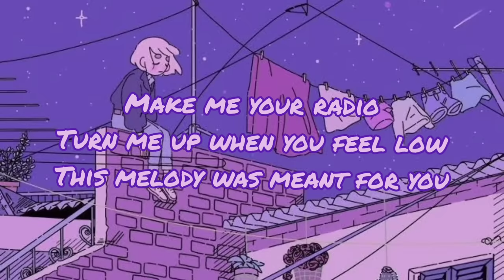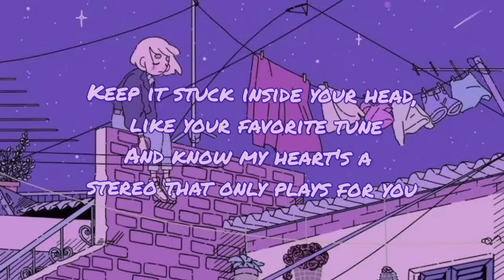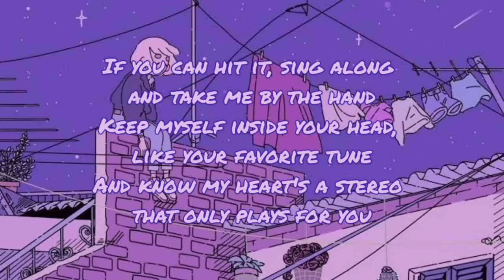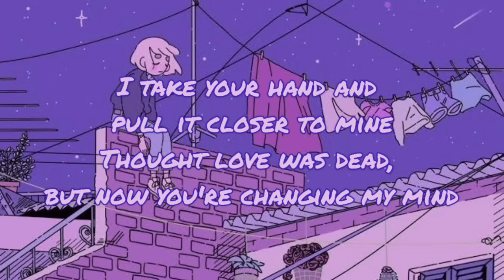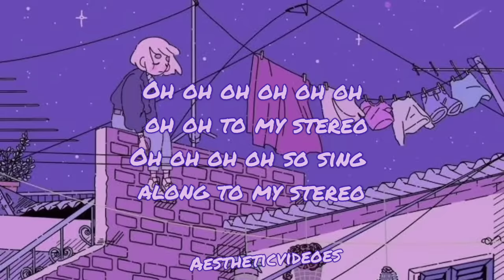stereo hearts || lyrics || slowed + reverb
Happy watching! ✨

aestheticvideoes,,